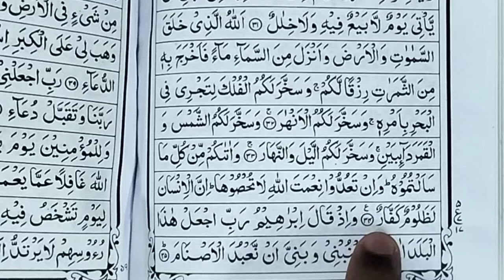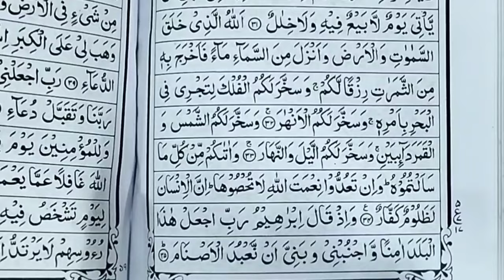বিপদ থেকে বাঁচার এবং উদ্দেশ্য পূরণের অসাধারণ এক আমল | uddessho puroner amol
আপদ বিপদ থেকে বাঁচার আমল । ইসলামিক আলোচনা। ইসলামিক ভিডিও। bipod theke bachar amol . islamic alochona. islamic video